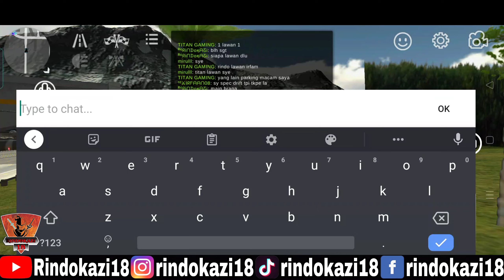Baru Nak Race Tiba² Teleport - Car Parking Multiplayer (Malaysia) - Part 235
Name ► ᴿᶜᖇIᑎᗪOKᗩᘔI
ID ► 18586848

car parking multiplayer update 2020
car parking multiplayer v4.7.4 mod apk
car parking multiplayer videos
car parking multiplayer v 4.5.0
car parking multiplayer v 4.5.0 mod apk
car parking multiplayer v 4.7.0 mod apk
1 hp car parking multiplayer
car parking multiplayer 1 sec